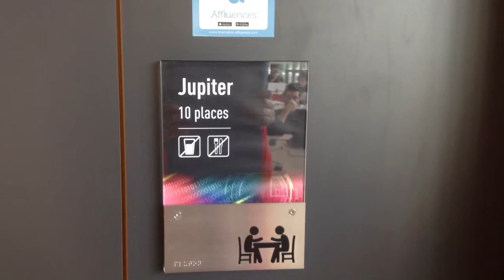Webdoc BUST - Séquence 1 : les missions de la BUST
Séquence concernant les missions de la BUST de Talence.